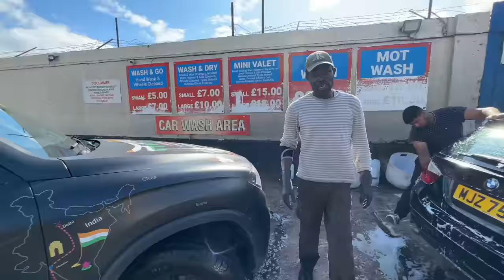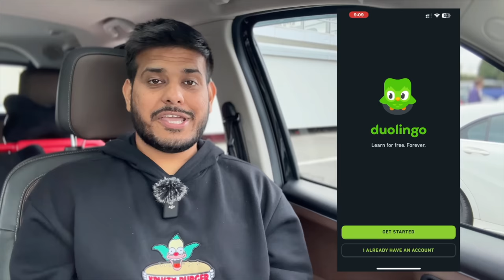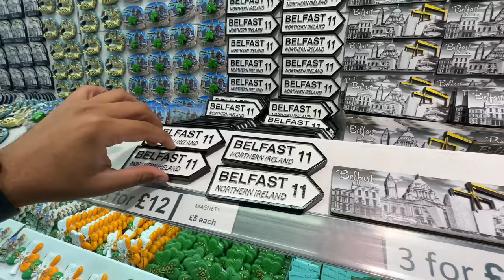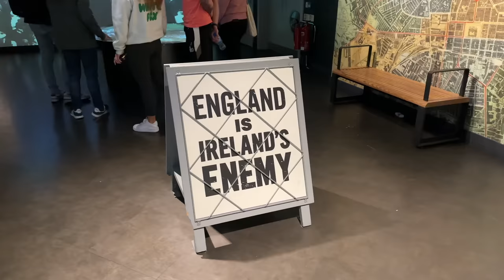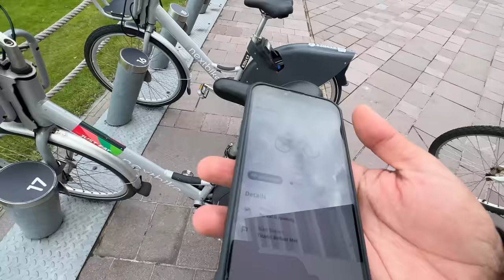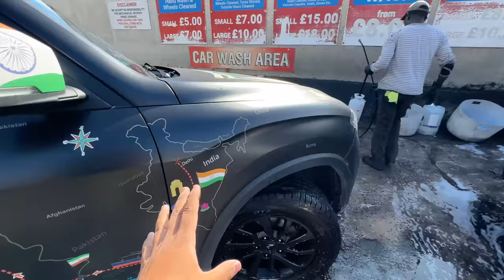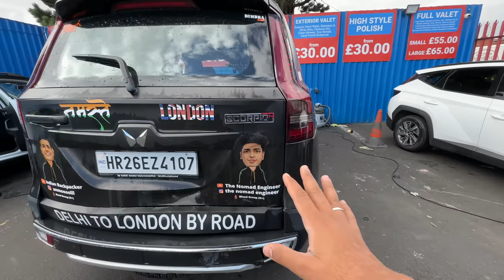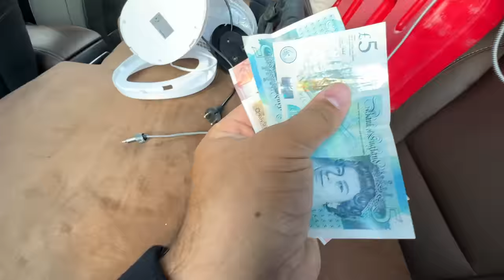Scorpio-N Washing Wali Girl Peeche Pad Gayi Ireland Mein 😡 |Delhi To London By Road| EP-100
Check out My Favourite WOW Skin Science Products which i will be carrying on this Namaste london Trip-